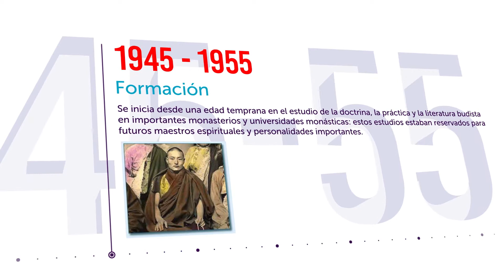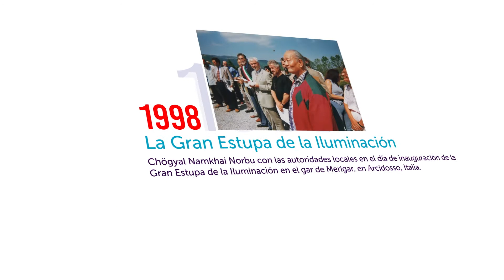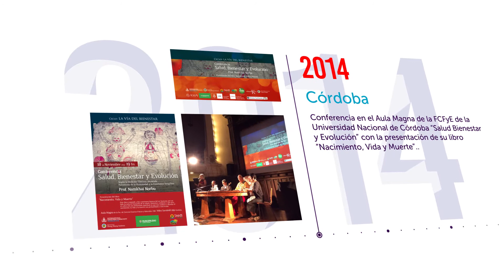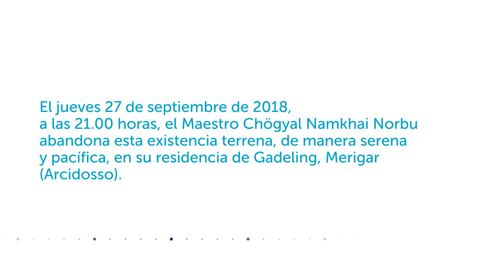ChNN Timeline v4.mp4 Chögyal Namkhai Norbu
Parte de su extensa biografía:

El profesor Namkhai Norbu llegó a Italia en 1960, invitado por el famoso erudito Giuseppe Tucci, fundador del Is.M.E.O (Istituto per il Medio e Estremo Oriente).
Nacido en la Región Autónoma del Tibet, Namkhai Norbu había madurado su importante experiencia con el estudio, al pasar por las principales universidades monásticas de su país, como el Colegio Sakyapa de Derge, donde obtuvo dos títulos, en Ciencias Filosófico-Literarias y en Medicina Tibetana Tradicional. Con veinte años ya era bien conocido como erudito e investigador, y esta condición le abrió el camino para colaborar en importantes proyectos de investigación internacional, entre los cuales se encuentra el que le ofreció el Is.M.E.O (Istituto per il Medio e Estremo Oriente) en Roma.
Después de los primeros años transcurridos en nuestro país, aceptó enseñar Lengua y Literatura Tibetana, y Lengua Mongola en la Universidad Oriental de Nápoles, con la cual colaboró de 1964 a 1993.
Namkhai Norbu se ha establecido en Italia y ha obtenido la nacionalidad. Durante los años de su vida que ha pasado en Italia ha conjugado dos culturas, la de sus orígenes con la cultura
 A consecuencia del interés por el mensaje del Maestro Namkhai Norbu, en 1981 nació la Asociación Cultural Comunidad Dzogchen en Arcidosso (Toscana), en un lugar llamado Merigar.
En años posteriores, centros similares a la Asociación Cultural de Merigar, surgieron espontáneamente en los Estados Unidos, Sudamérica, China, Rusia, Australia, dando vida a la actual Comunidad Internacional Dzogchen-Atiyoga, una asociación que goza de respeto y prestigio internacional, y también institucional.
En 1988 el profesor Namkhai Norbu fundó A.S.I.A, Asociación para la Solidaridad Internacional en Asia (Roma, Italia), una ONG que en 2001 firmó un acuerdo de apoyo recíproco con ECHO .

En 1989 el profesor Namkhai Norbu fundó el Instituto Shang Shung, con sede en Italia, para permitir a estudiosos de todo el mundo proseguir y desarrollar importantes actividades, de investigación y estudio, sobre el arte y las culturas orientales. Dentro del Instituto, el Departamento de Investigación sobre Medicina Tradicional Tibetana, ha promovido convenios y jornadas de estudio en la sede italiana y en otras sedes, en Austria y Gran Bretaña. En Rusia y Estados Unidos ha fundado la School of Tibetan Medicine.
En 2010 las canciones y las Danzas Alegres "Armonía en el Espacio" fueron reconocidas por el Consejo Internacional de la Danza (CID) de la UNESCO. Cientos de personas se han reunido con la modalidad "flash mob”, transmitiendo en todo el mundo el mensaje de las Danzas Gozosas, atrayendo de esta manera la atención del British Museum de Londres, del museo Regina Madre en Napoli, del teatro Dora Stratou de Atenas, que las han incluido en sus propios programas culturales.
En Diciembre de 2016 la Comunidad Dzogchen de Merigar inaguró, en colaboración con la Comuna de Arcidosso y la Unión Europea, el MACO, Museo de Arte y Cultura Oriental, con el patrocinio de la Región Toscana, el MIBAC , el MIUR , la UNESCO, la Universidad de Chengdu en China, y museos y universidades italianas. El MACO es un pequeño museo interactivo, muy especializado, donde se llevan a cabo regularmente talleres, visitas guiadas y encuentros con escuelas de todos los órdenes y grados.
En 2011 El Presidente de la República, Giorgio Napolitano lo honró con el título de Alto Patronato en ocasión de 30mo Aniversario de La Asociación Cultural Comunidad Dzogchen Intenacional, Arcidosso, Italy.
El 21 de  Septiembre de 2018, fue premiado por el Presidente de Italia, Sergio Mattarella, con la más alta distinción dada a ciudadanos italianos, la de Commendatore al Merito della Repubblica Italiana.
El 27 de Setiembre de 2018, Namkhai Norbu falleció serenamente en su residencia de Gadeling, Arcidosso (Grosseto), Italy.